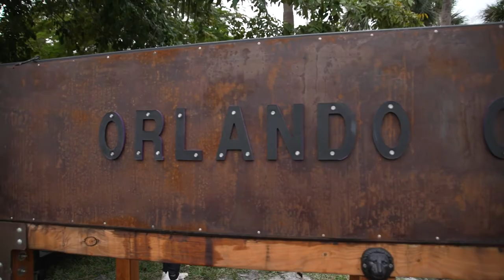Asado With City